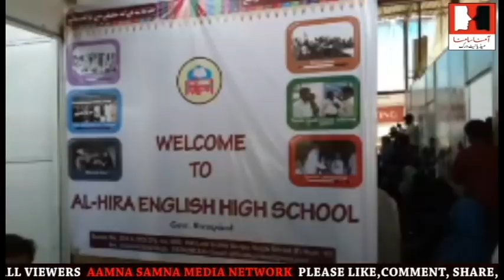طلباءعزیز کے لیے ہدایت کے راستے, کا رسم اجراء مصنف مولانا حکیم ساجد الواجدی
شیخ الحدیث حضرت مولانا واجدحسین رح کے فرزند مولانا حکیم ساجد الواجدی کی کتاب " طلباء عزیز کے لیے ہدایت کے راستے " کا رسم اجراء اور الحرا ا انگلش ہائ اسکول ملاڈ ممبئ میں  طلباء عزیز میں اسناد کی تقسیم